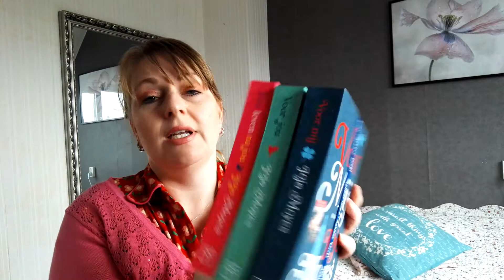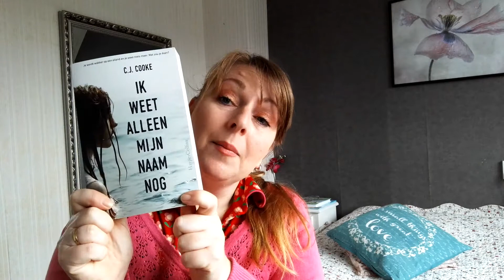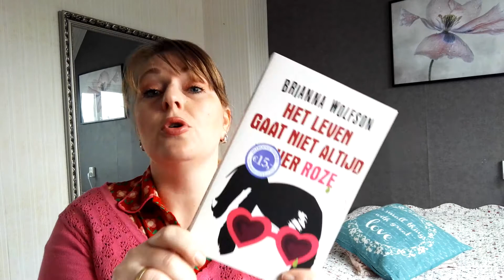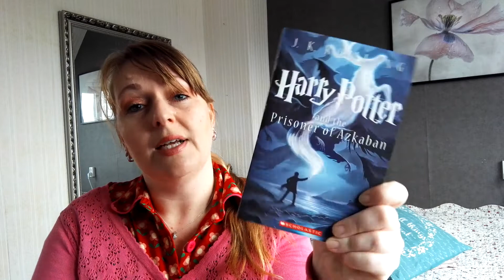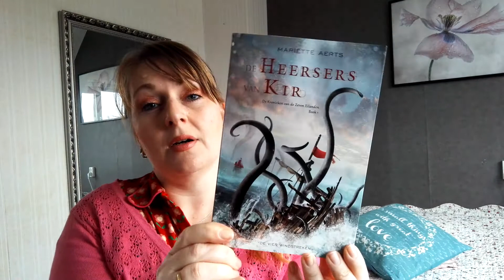TBR April 2018 ** Welke boeken wil ik deze maand lezen?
Wederom een super enthousiaste lijst voor deze maand. Maar liefst 16 boeken staan erop! Of mij dat gaat lukken? Geen idee, maar dat het volgens mij allemaal gave boeken zijn, dat zou nog wel eens kunnen helpen.